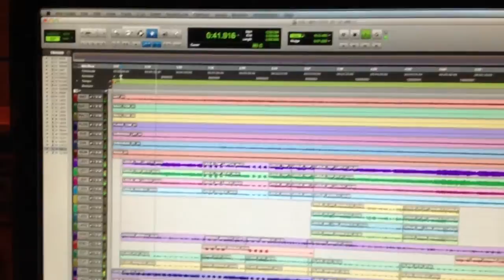Mixing some Rhodes with a Cyclosonic panner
Mixing Brian Sokol's debut EP on an API console with a Cyclosonic Panner on the Rhodes

Wicked!